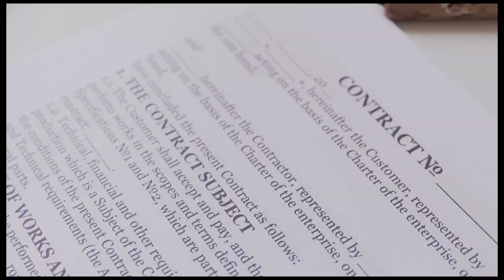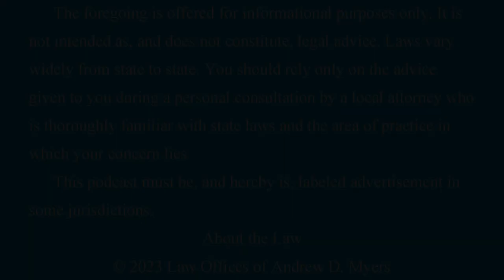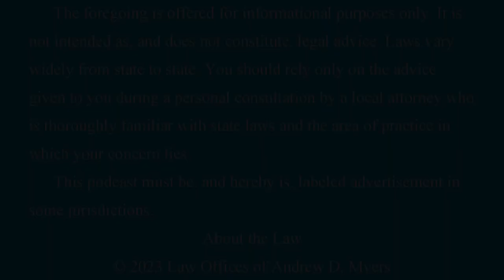TOP 10 WORST NEW HAMPSHIRE INTERSECTIONS!! ● About The Law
What are some of the worst places to drive? Does New Hampshire have bad roads or bad drivers? Attorney Andrew Myers discusses NH's worst intersections and the factors that come into play. Do you recognize any of these intersections?